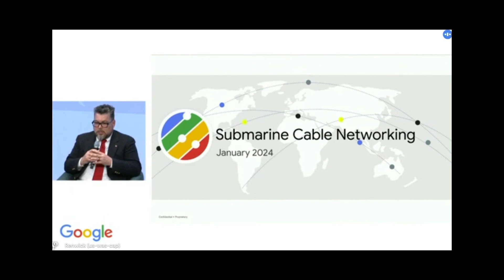Subsea cables from Google coming to Guam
More than 90 percent of the world's Internet traffic passes through subsea cables. Google has a leading role in building the capacity. Guam plays a part in landing those cables, which in turn will help bridge the digital divide throughout the Pacific.